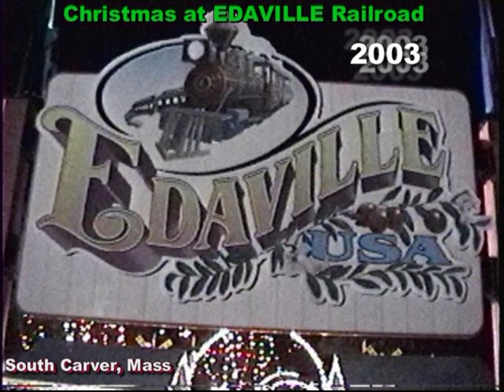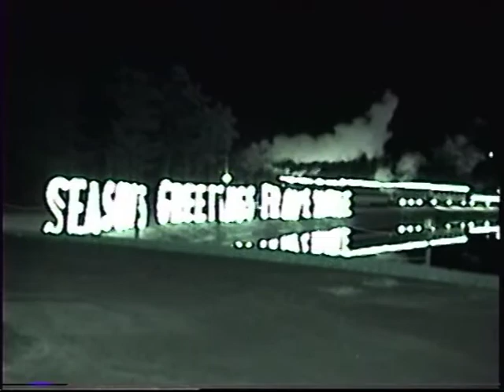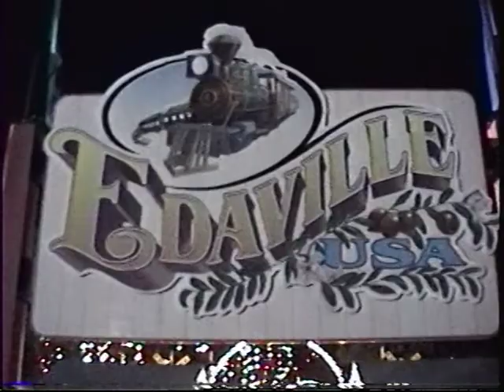Edaville Railroad Christmas 2003 - Laurendeau family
We are The Laurendeau family and we broadcast internet music radio 24/7 @ - Visit us at "Family Entertainment Radio" on Facebook today! Our Christmas Music Broadcast starts the week of Thanksgiving and is funded by listener contributions and donations by PayPal @ We are family owned and operated. Thanks for your generous Christmas support.